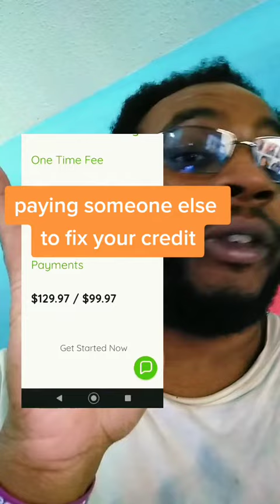Fix your credit yourself & save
in this video, I'm giving you an idea on how to make passive income while fixing your credit. it's cheaper to fix your own credit, why spend hundreds to fix thousands? you can start just from a $10 investment

passiveincome by helping others.